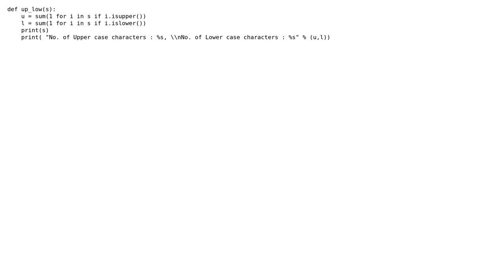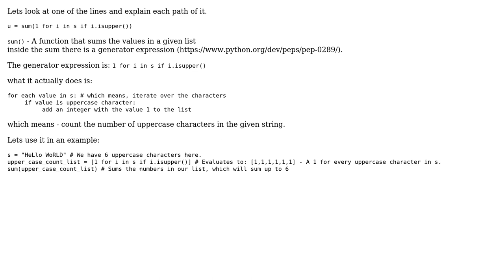What this 1 stands for in following code?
With thanks & praise to God, and with thanks to the many people who have made this project possible! | Content (except music & images) licensed under CC BY-SA | Music | Images & others | With thanks to user Rishi Dhone user Or Y and the Stack Exchange Network Trademarks are property of their respective owners. You are responsible for your own actions.